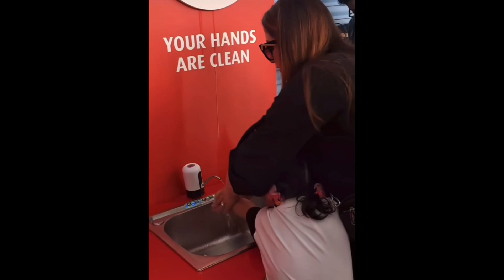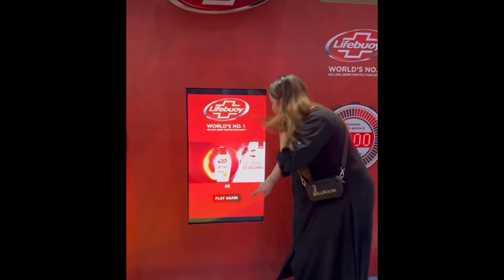Pregnant Aiman Khan playing games at Lifebouy function